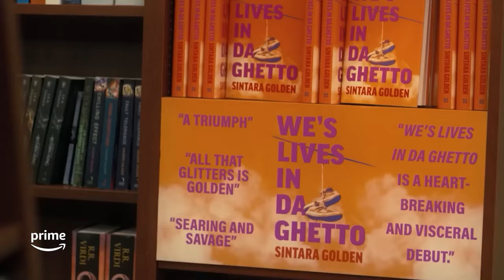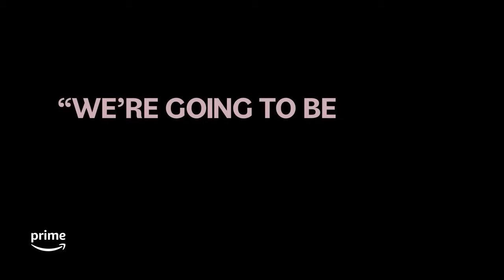American Fiction Trailer - Official Trailer | Prime Video Naija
Cord Jefferson's hilarious directorial debut, AMERICAN FICTION confronts our culture's obsession with reducing people to outrageous stereotypes.

A frustrated novelist, fed up with the establishment profiting from "Black" entertainment that relies on tired and offensive tropes, uses a pen name to write his own outlandish "Black" book and is suddenly swept up in the madness he claims to disdain.

American Fiction is definitely one for the road and is now streaming on Prime Video